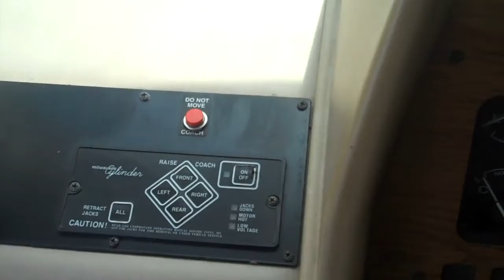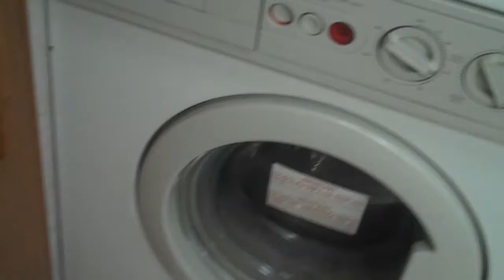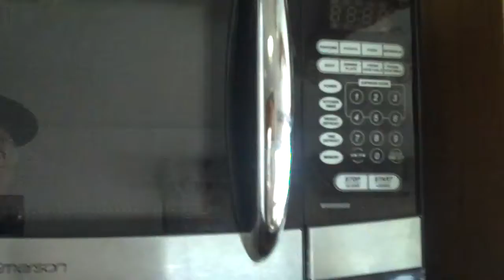95 Fleetwood Bounder 40'